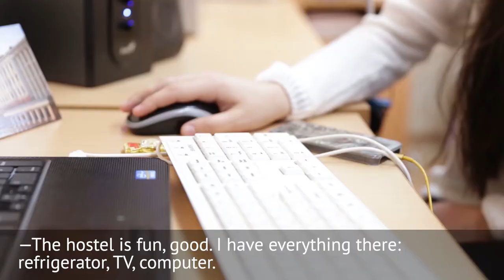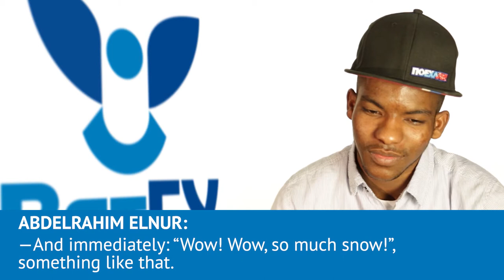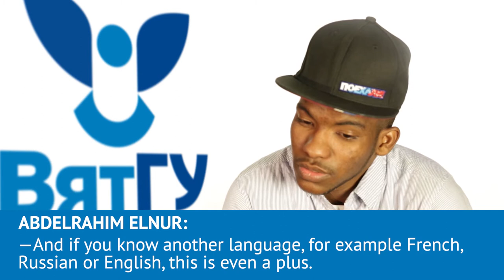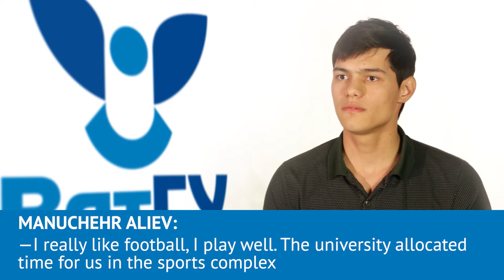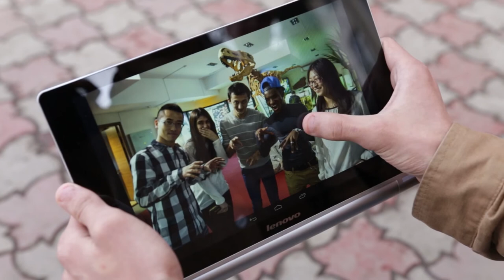How foreign students live and study at Vyatka State University